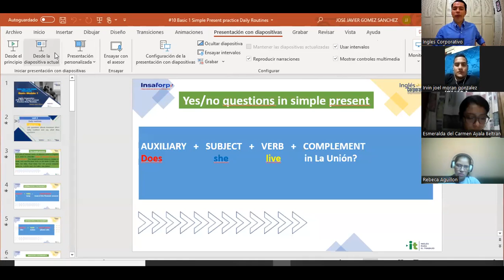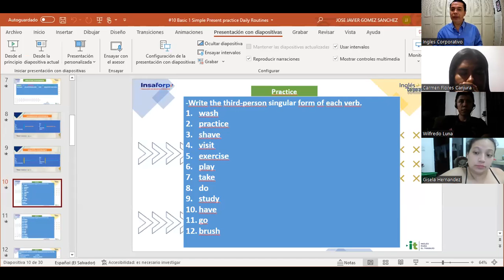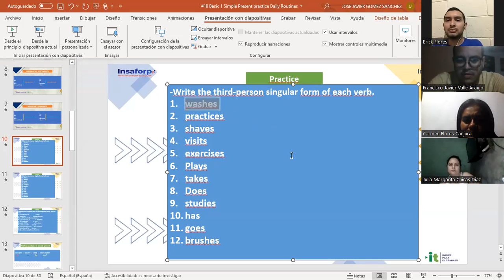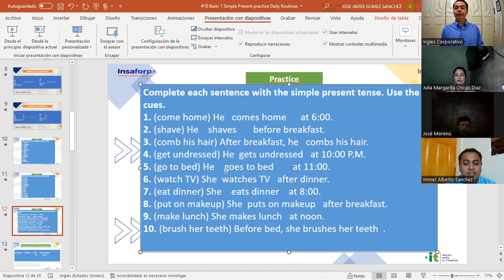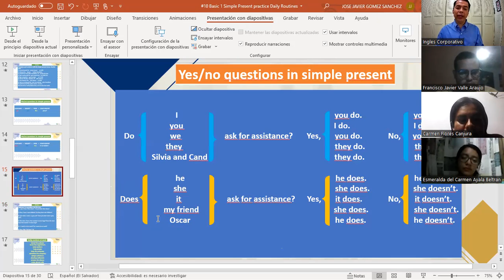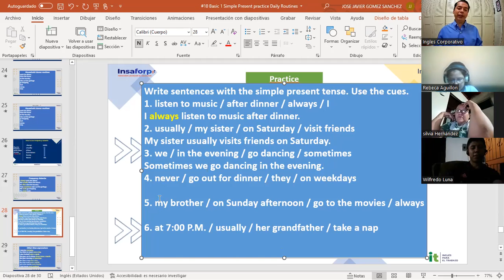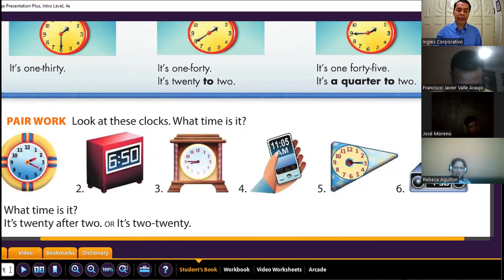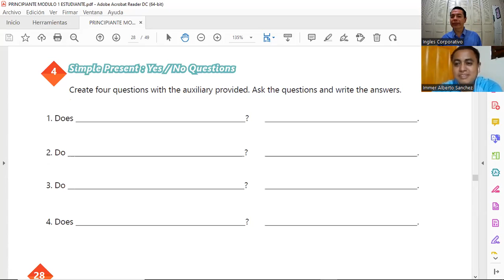Ingles Corporativo- 03-06-2022 -Simple Present Practice Daily Routines